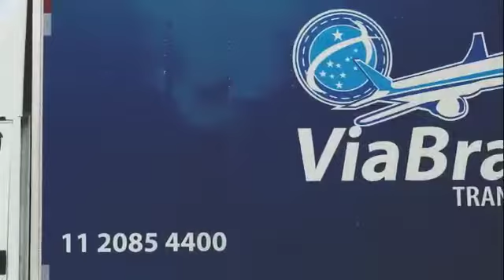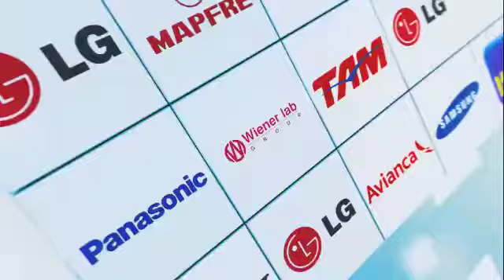Video Institutional: Via Brasil